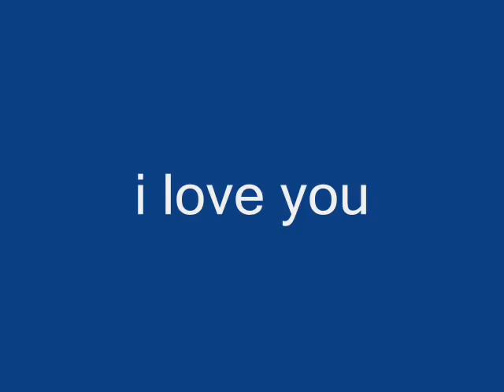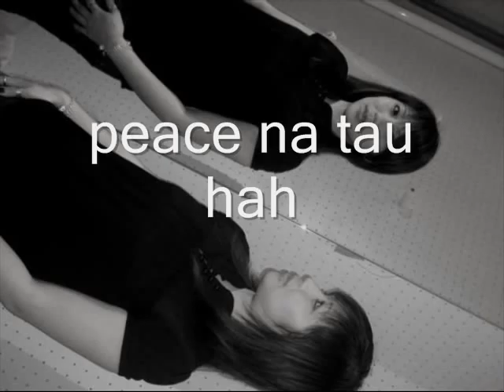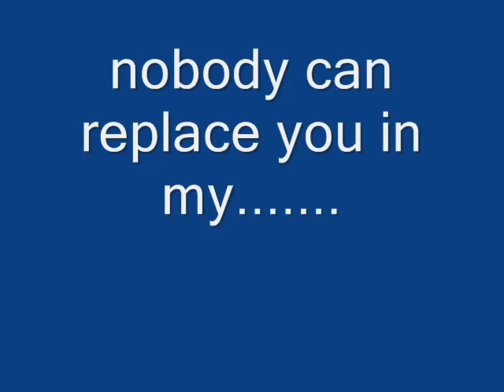ngiti by koreen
ngiti..ronnie liang ngiti ka lang..love spell..pngb. mmk